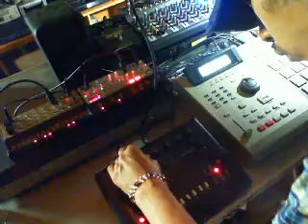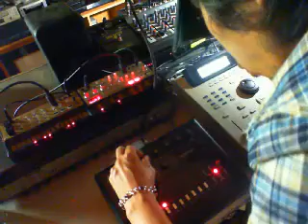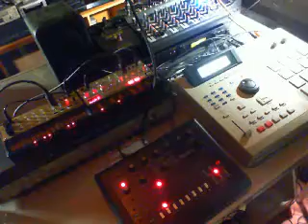KORG Volca Bass&Keys+x0xb0x(MarOS)+MPC2000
【Now On Sale My Techno Track】Check it Out!!

【電子音屋ヨクシー Home Live Vol.12】
xOxbOxをMarOSにアップデートした事により強力なランダマイズ機能と
繊細なSwing機能が可能になりました。
今回はVolca BassとKeysをMPCよりコントロール、xOxbOxのSwingを生かした
１６ビートシャッフルのアシッド・ハウスにチャレンジしました。

A strong orchid lump is function and a delicate Swing function were enabled by having updated xOxbOx in MarOS. I controlled Volca Bass and Keys than MPC this time and challenged an acid house of 16 beat shuffle that I made use of a Swing of xOxbOx in.